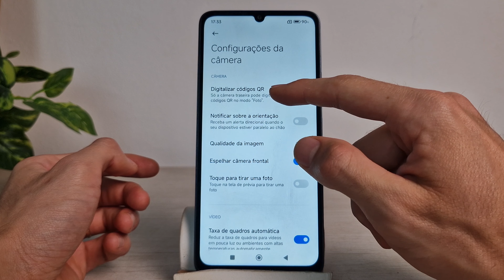REDMI 13C Como digitalizar código QR na Câmera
Vou te ensinar como digitalizar código QR na Câmera no Redmi 13C